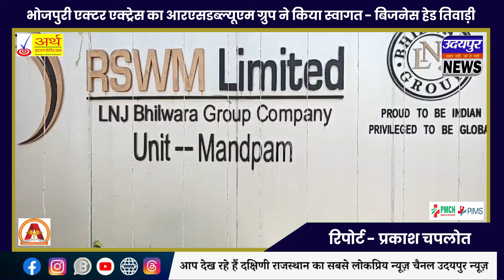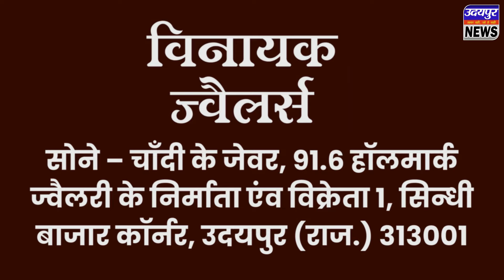भोजपुरी एक्टर एक्ट्रेस का आरएसडब्ल्यूएम ग्रुप ने किया स्वागत - बिजनेस हेड तिवाड़ी